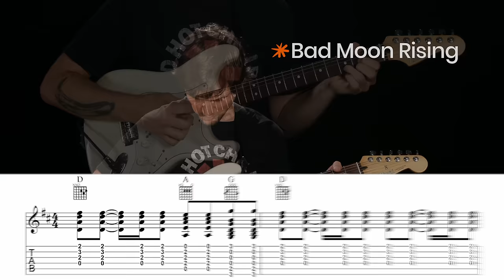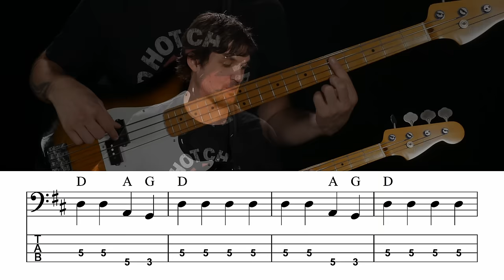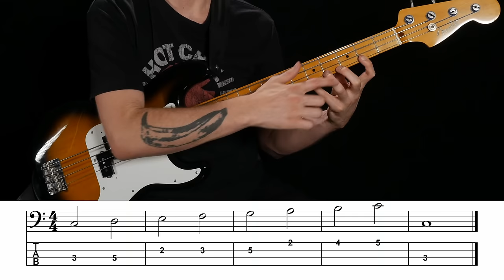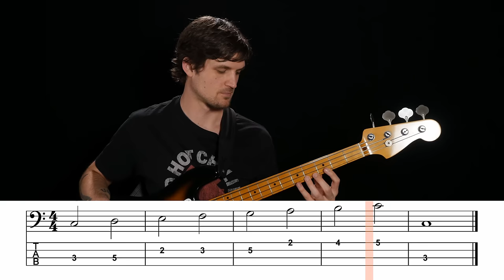5 Beginner Bass Myths (Busted)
Are you letting beginner bass myths hold back your playing? Let’s tackle some big ones and find out if they’re confirmed or busted…

Myth #1 - Bass is Boring… we just stand at the back, looking sullen, waiting for the show to end so we can pack up the lead guitarist’s gear while they talk to groupies, right?

You can probably guess what I think of this myth, since this is a bass channel… but check out how I demonstrated how important the bass is.

Myth #2 - Bass is Easier than Guitar… If you’re a bassist you might immediately say “hell no,” but it’s a little more complicated than you might think. I explain the differences, plus a live demo of why guitar players can get away with bad habits that bassists can’t.

Myth #3 - You Can’t Play with Small Hands… this is one of the most common myths about bass. I’ve had so many students worry that they won’t be able to play bass because their hands are small. We’ll see if we can find any pro bass players with small hands, plus I’ll talk about how to deal with it if your hands are length-challenged.

Myth #4 - Pick or Fingers? The age-old question. Can you play bass with a pick? Is pick better than fingers? We’ll look for answers by checking out a bunch of pro bass players and seeing what they do.

Myth #5 - It Takes a Long Time to Learn Bass… the great unspoken beginner bass myth. We’ll put it to the test and see what one of my former students has to say about it.

Okay, your head is clear of bass myths, and you’re ready to fill it with good stuff.